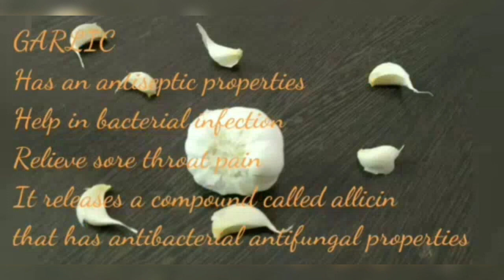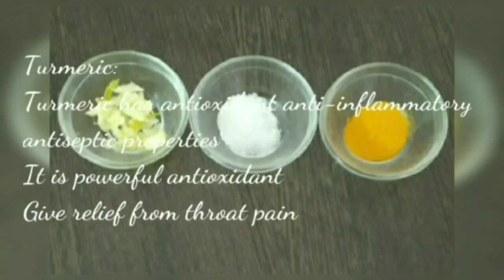Sore Throat Remedy At Home|Gale ke infection ka Ilaj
Sore Throat Remedy At Home
Hello viewers welcome back to the Naturopath
Hope you all are doing well.in this video you are going to know how to make gargle water for making this antiseptic gargle water you need

water: 1glass
Turmeric: 1/2 tea spn
salt: As per test
Garlic : 2 to 3( pest or crush)
Boil 1glass water add turmeric salt garlic boil it for 2 mnt add this water in to glass when water become luke warm it is ready for use .use it for gargle.
Love & Respect
The Naturopath